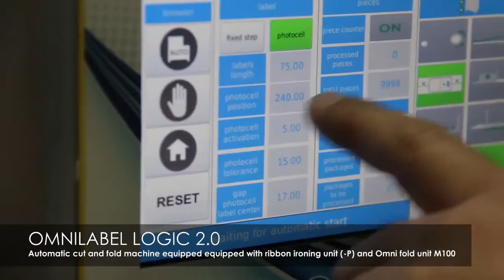Omnilabel Logic 2 0+Ironing unit+M100 Omni fold unit 8 100 mm Cutting and Folding label machine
Para solicitar um orçamento entre em contato conosco através de nossos canais de atendimento indicados abaixo: